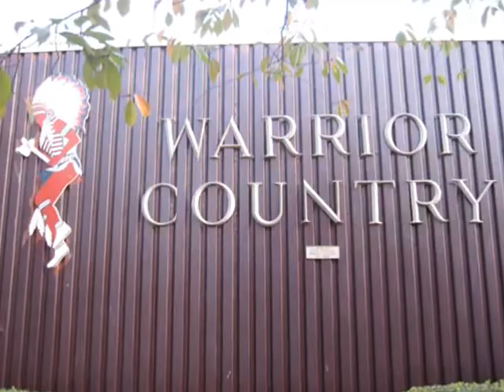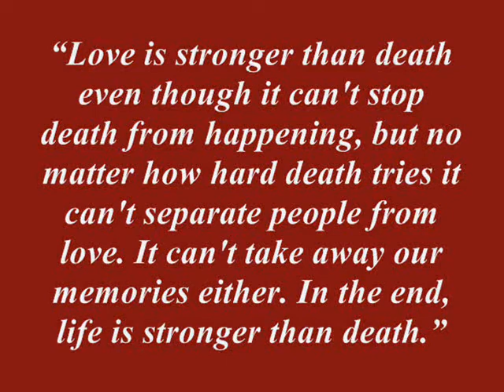EGHS In Memoriam 2008 2009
The last boy on this video is a good friend of mines son.